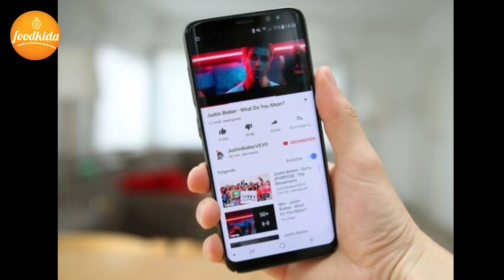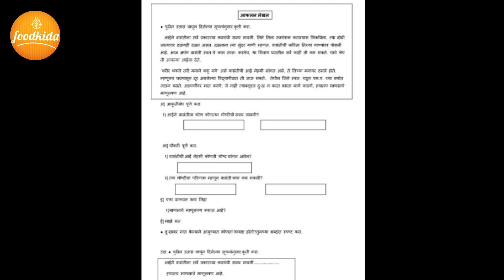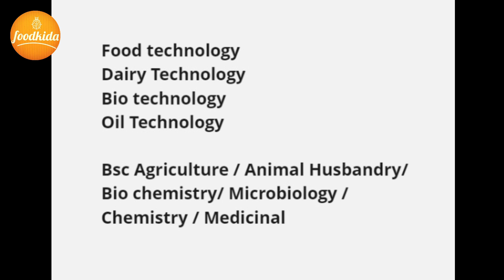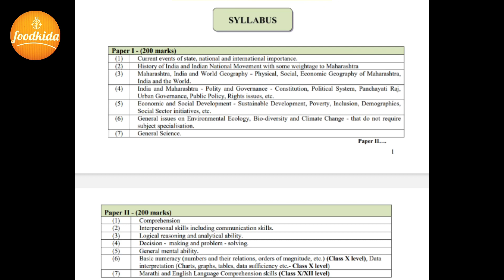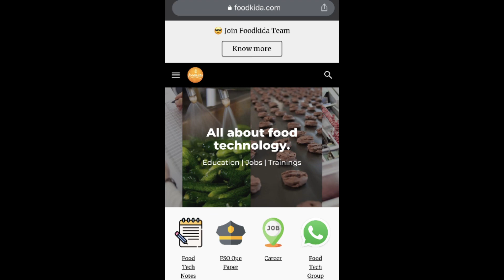Maharashtra food Safety Officer Exam 2023 | MPSC FSO Notification हिंदी मैं - अन्न सुरक्षा अधिकारी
maharashtra fso previous year paper, Agriculture government exam, Food Technology government exam, government job, government jobs 2023, Food safety officer syllabus